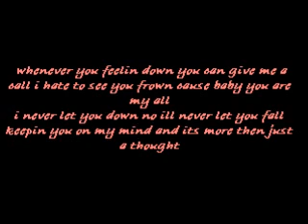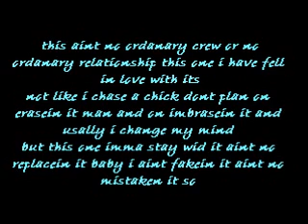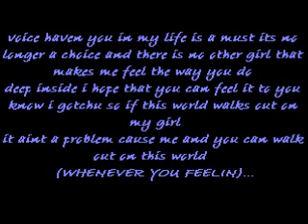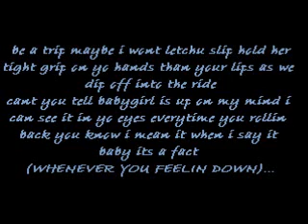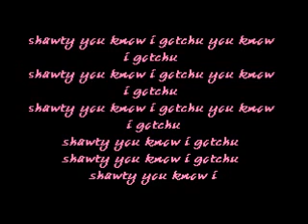Military minded g-i got you